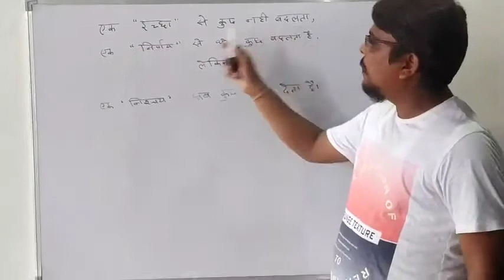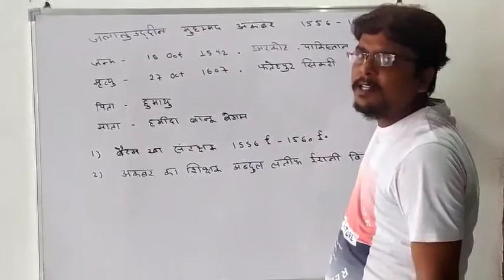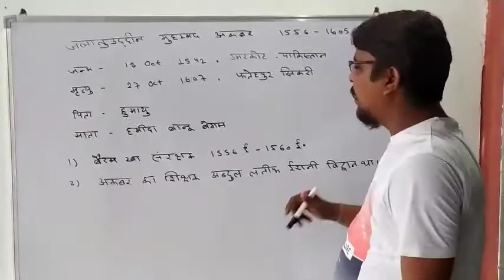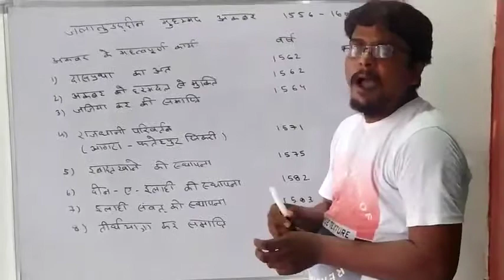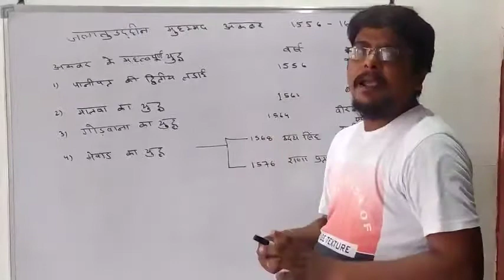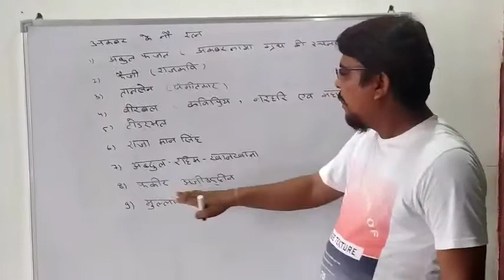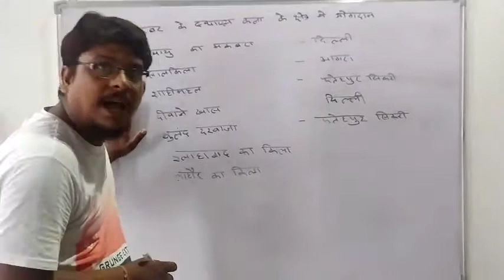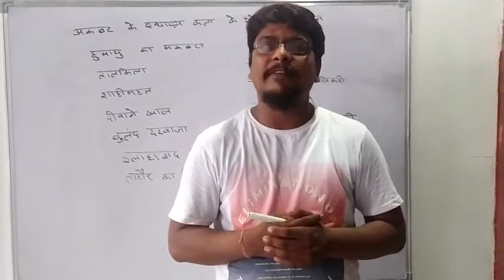Mughal Empire about Akbar the Great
In this vedio I covered most important question about Akbar which is very helpful for different government jobs.